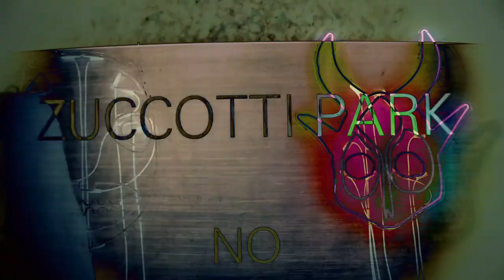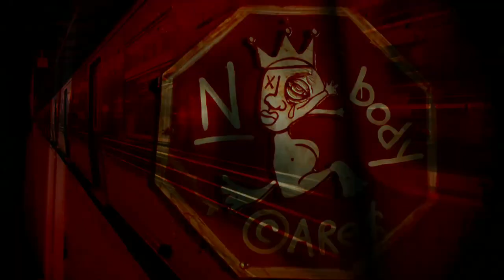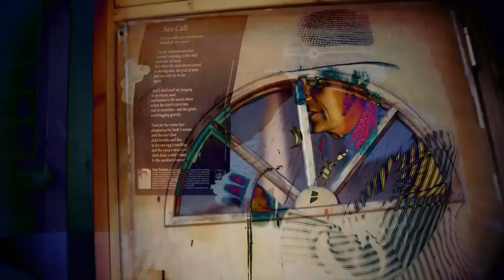CLOSE / NOT 2 MUCH — Hamish Kilgour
'CLOSE / NOT 2 MUCH' is an audio & video remix, one of 4 remixes of the phantom 'OPEN CLOSE' track that feature on Hamish's 'FRANKLESTEIN' LP (Bada Bing Records 2019). Audio remix by JB Townsend, video remix by Stuart Page.